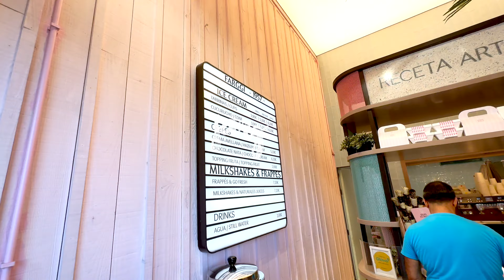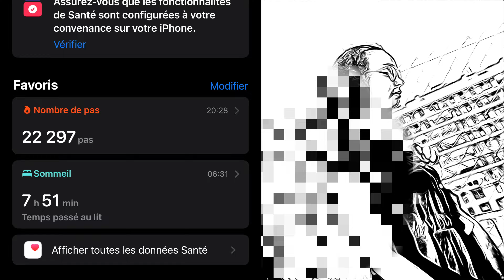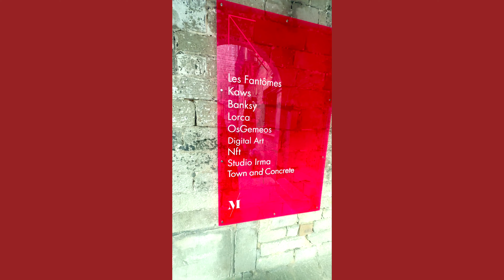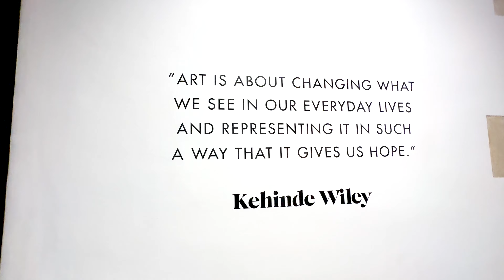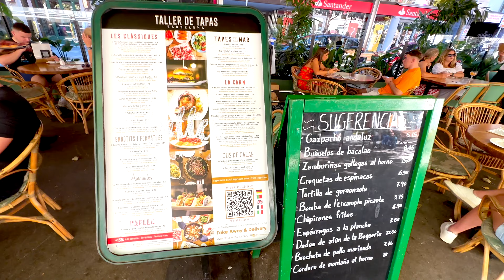VLOG BARCELONE 🇪🇸 bonnes addresses, sagrada familia, monjuic, conseils - BARCELONA VLOG | Aylee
Je vous emmène avec nous pendant 3 jours à Barcelone en Espagne 🇪🇸 Jour 2 & 3

0:21 Brunch
00:38 Fontaine magique de Monjuïc
04:09 Parc Güell
07:09 Sagrada Família
07:34 Farggi
10:25 Hotel Room Tour - 4 étoiles
11:26 Moco Museum
13:47 Casa Mila - La Pedrera
14:06 Casa Batllo
14:17 Casa Amatller
14:27 Fundacio Antoni Tapies
14:37 Restaurant Taller de tapas
15:41 Téléphérique de Montjuïc
16:04 Château de Montjuïc
16:43 Place d'Espagne
16:55 Métro
17:18 Glacier El Tio Che

N’oubliez pas d’activer la qualité HD dans les paramètres ! ;)

Et si vous avez aimé la vidéo, n’hésitez pas à liker ! :D
BON VISIONNAGE !

xoxo - Aylee